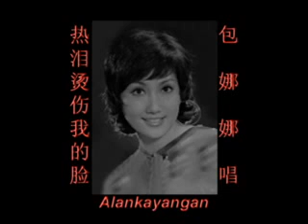热泪烫伤我的脸~（包娜娜唱）~好歌听出好心情。